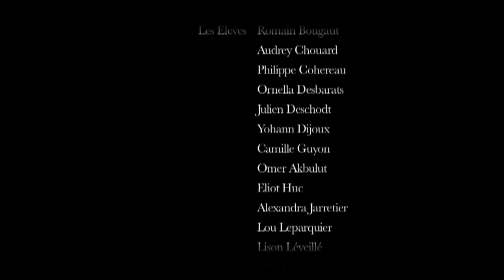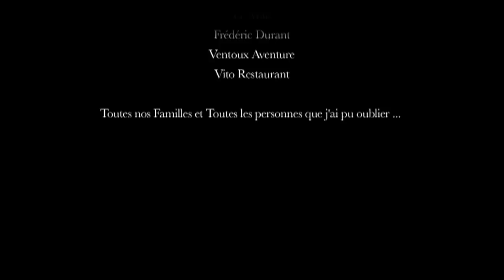à cet instant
FIlm complet à cet Instant
Réalisation Jordan Motyl
Scénario Joris Courtois , Olivier Plisson , Jordan Motyl
Production : Association Origin's Production.

Musique Willy Delachapelle
Musique Additionnelle : Oasis Wonderwall , Chemical Brother : Black Swan Theme